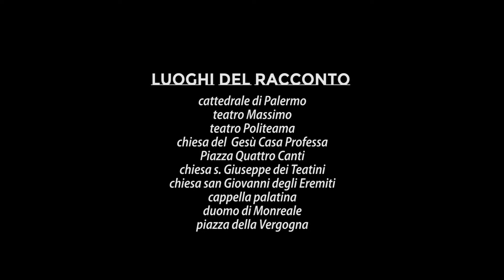Palermo si anima - Arte in Movimento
Composizione animata prodotta da Daniele Marsala.